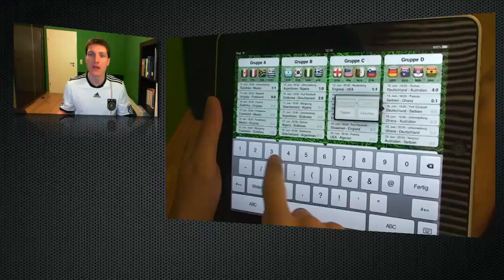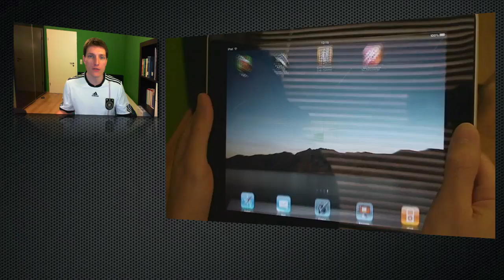iPad App: Cup Planner [deutsch/german]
Cup Planner HD für 1,59€